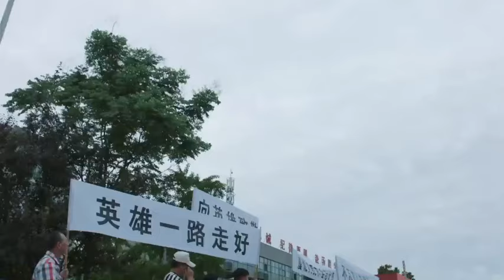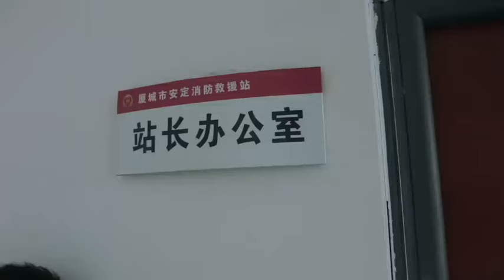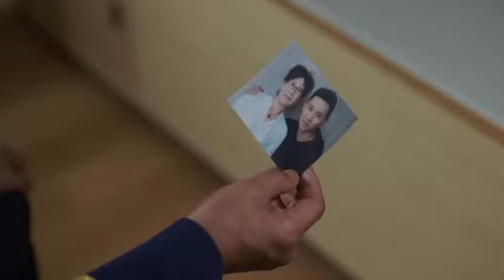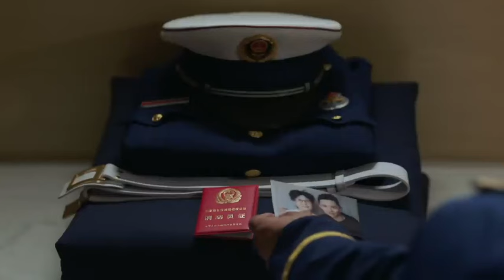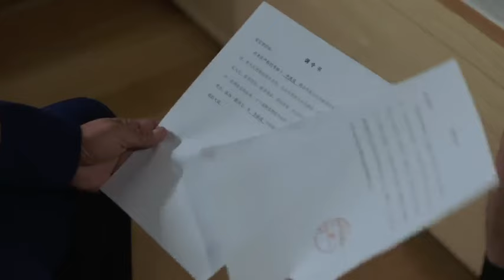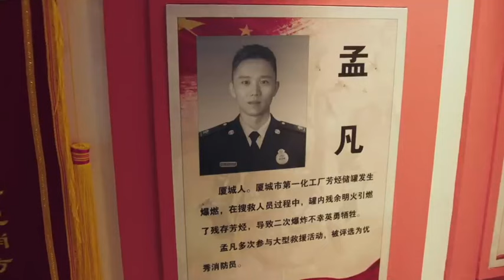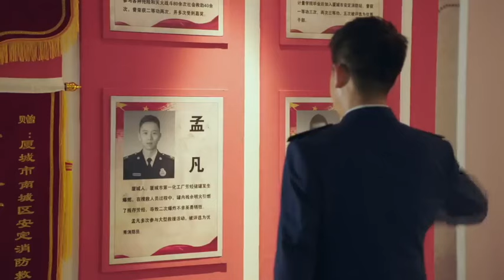ENG SUB【暮色新约 | Twlight Love】▶EP 11🔥精英消防员#任嘉伦 他从火光中走来，与软萌警花#虞书欣 陷入热恋🍀青春励志剧 | Chinese Drama